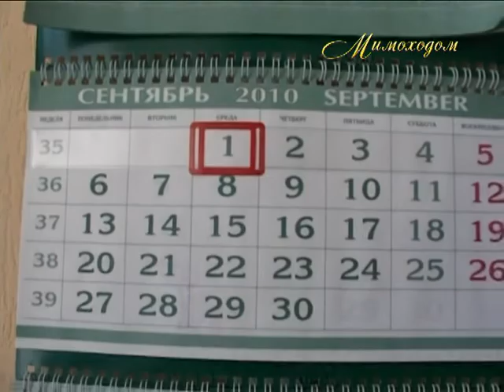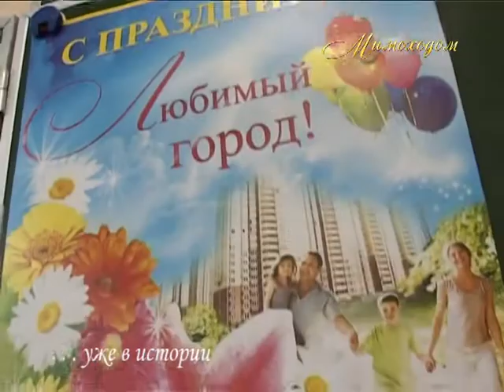"МИМОХОДОМ", 1 сентября 2010 год. Автор проекта О. Дзиов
День знаний ...